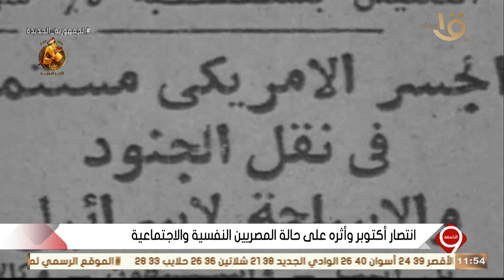التاسعة | انتصار أكتوبر وأثره على حالة المصريين النفسية والاجتماعية.. مع الكاتب محمد توفيق